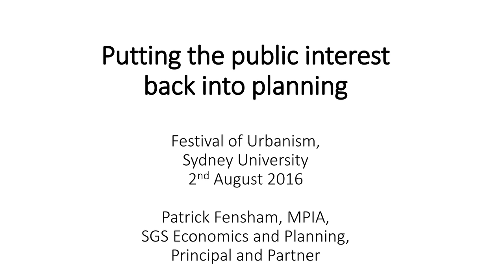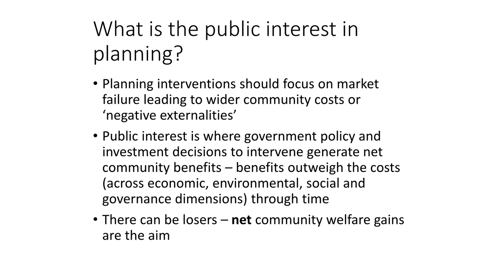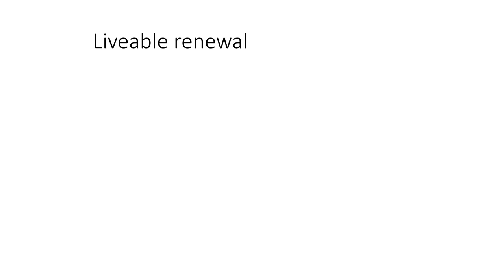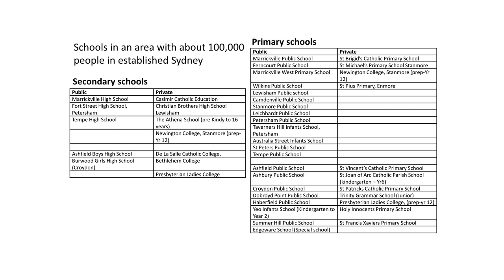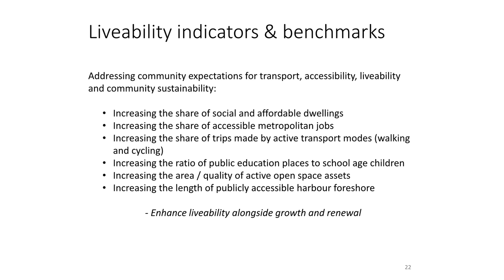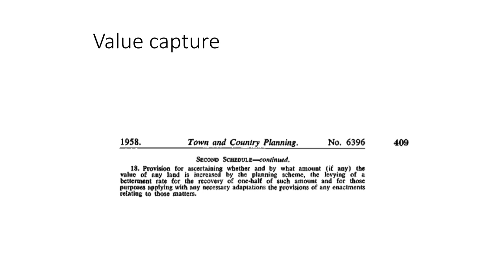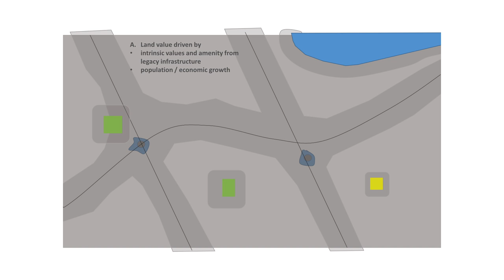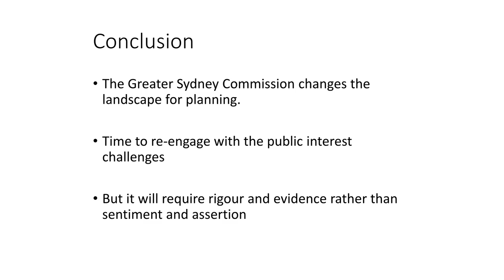Putting the public interest back into planning - Patrick Fensham 2nd August 2016